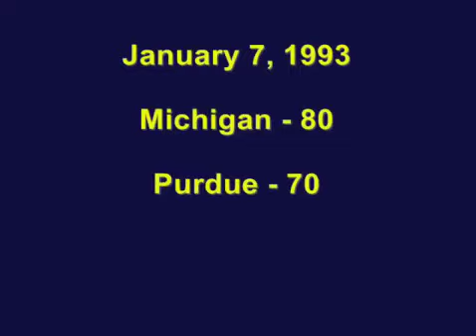1993 Purdue Glenn Robinson vs. Michigan Fab Five